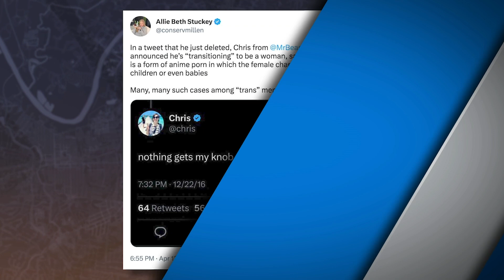Maybe THIS Is Why MrBeast's Friend Went Trans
A few days ago, we discussed how Chris Tyson, a close friend of YouTuber MrBeast, announced that he is transgender. Since then, people online have been going through his tweet history. Allie Beth Stuckey found one tweet in which he expressed his love for a specific kind of weird porn called "loli" known for triggering rapid-onset gender confusion. This is common for men who "transition" to being a woman.